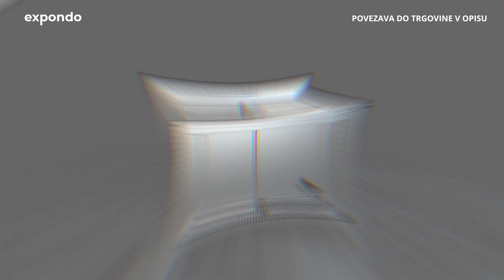Komercialno kuhinjsko korito Royal Catering RC-IKS11 | Predstavitev izdelka 10012142